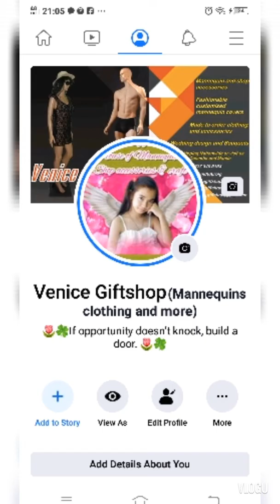TUTU DRESSS SET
Tutu dress set with headband and barefoot
for more detaila you made message or add me at fb.